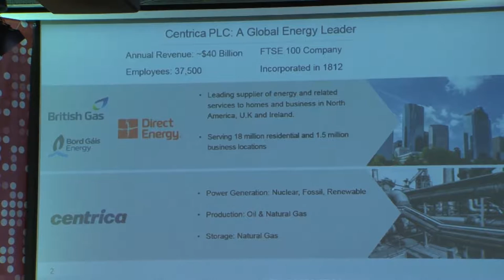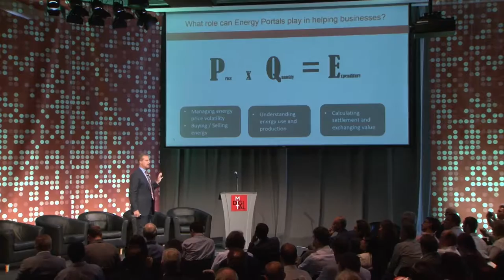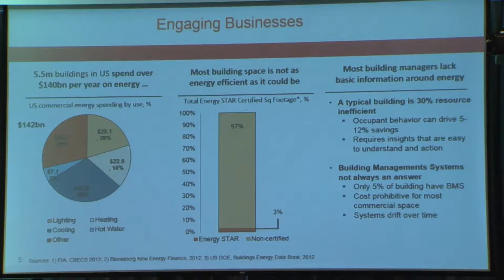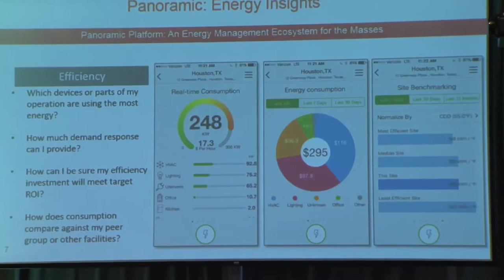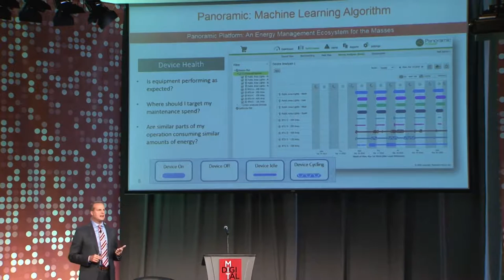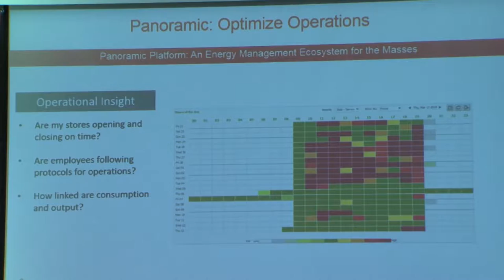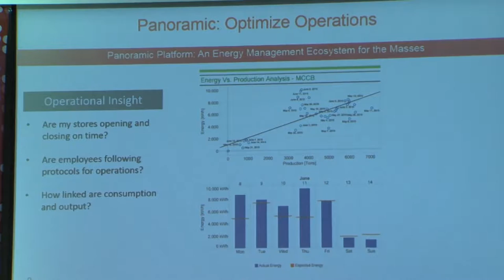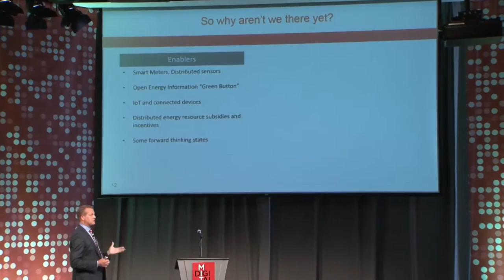Building Energy Platforms John Schultz